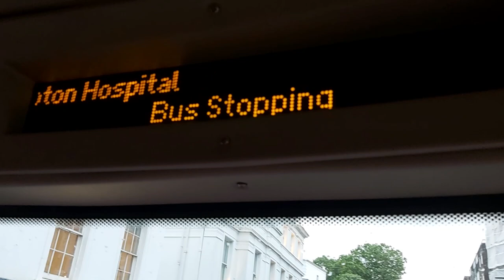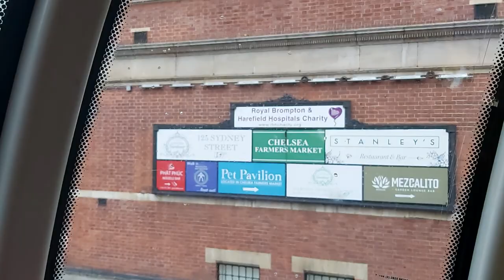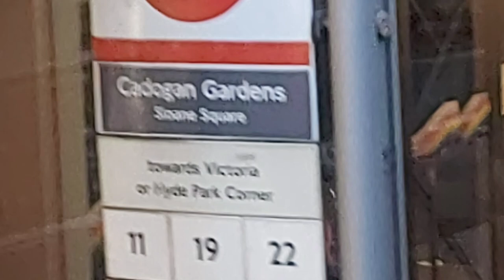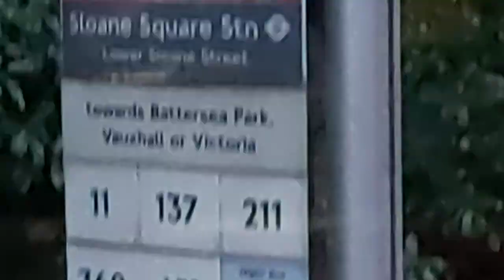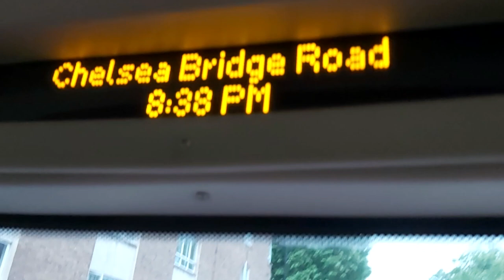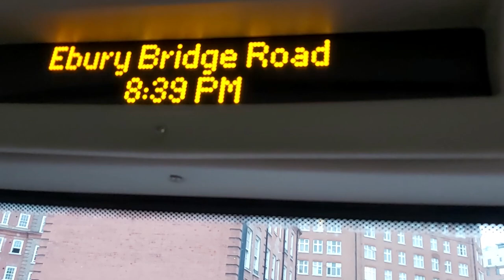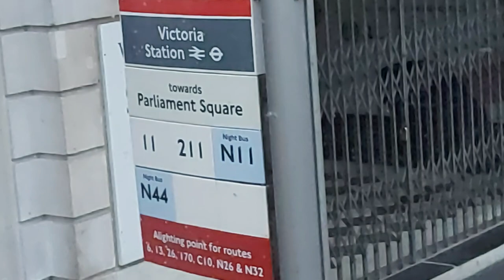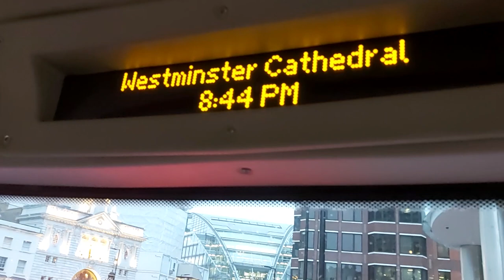Bus Route 211, Royal Brompton to Westminster, Central London